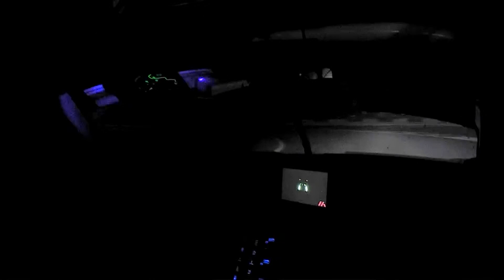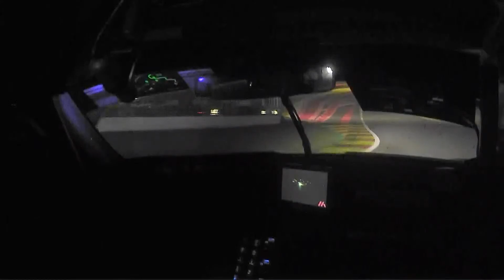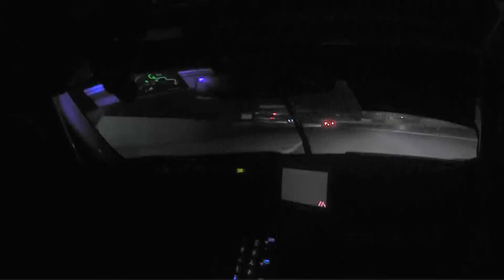LIVE | OB Car #92 | Race - Part 1 | CrowdStrike 24 Hours of Spa 2023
Manthey EMA contests the 75th edition of the CrowdStrike 24 Hours of Spa with a Porsche 911 GT3 R with starting number 92. The 911 is piloted by Julien Andlauer (France), Kévin Estre (France) and Laurens Vanthoor (Belgium). Follow the world's biggest GT race live via the onboard of the #92 Porsche.